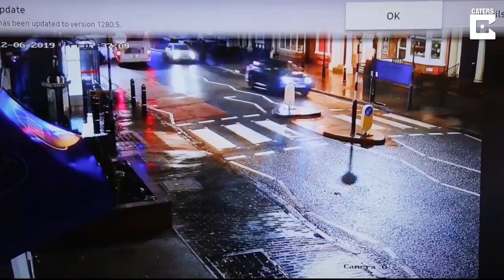Has Banksy Been Filmed Working on CCTV?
ID:3332042

Graffitti artist Banksy may have finally been captured on camera at work.

CCTV footage appears to show the infamous artist working in Birmingham's Jewellery Quarter cordoned off with orange cones, as a man can be seen moving into the middle of the road.

The footage was taken on a nearby shop's CCTV shortly before 7.30am on December 6. As a bus pulls away from its stop, a man can be seen sitting down in the street amongst cones, facing the spot where the art now resides

Today [MON] the artist appeared to confirm the Christmas-themed artwork that appeared on a railway bridge on Vyse Street was his work after posting a video on his Instagram page.